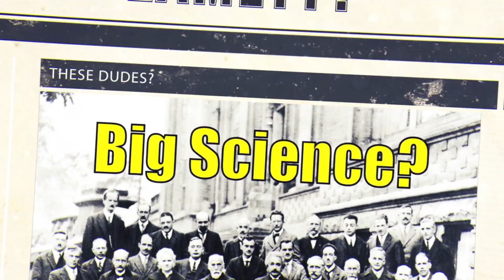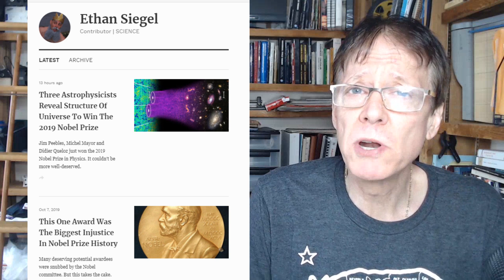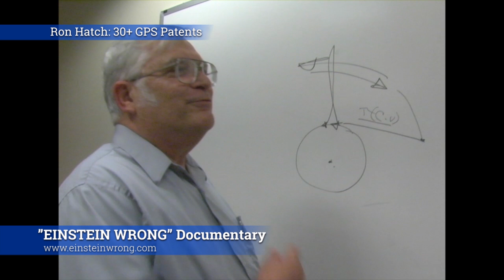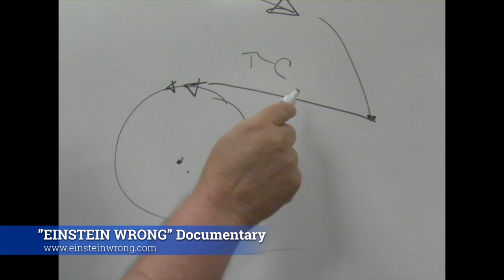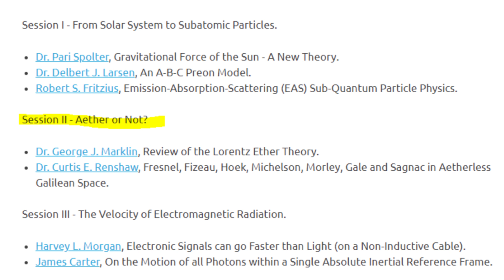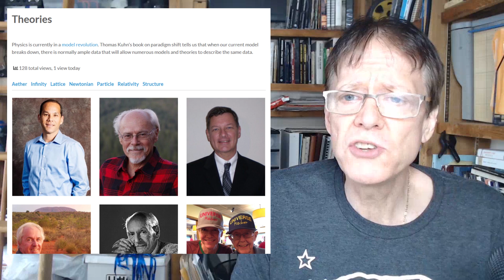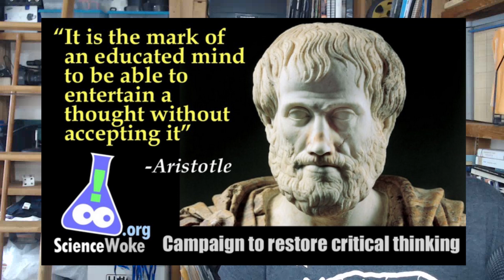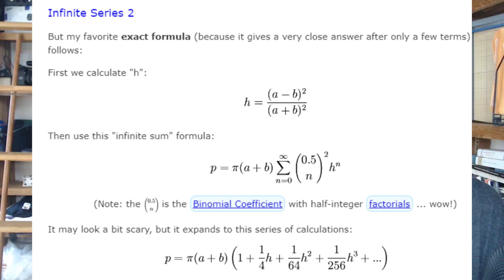The Number One Problem in Science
David de Hilster discusses what he says is the number one problem in science. It isn't mainstream science, dissidents, or our universities. It is something much more insidious.